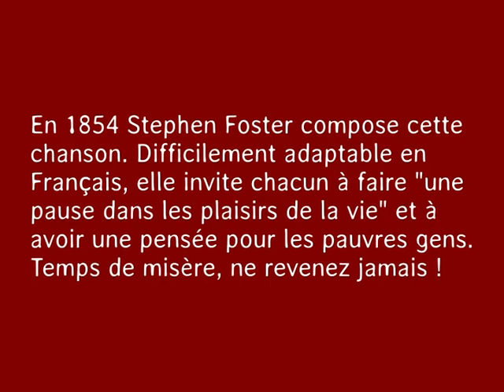hard times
Une modeste interprétation d'une grande chanson, écrite en 1854 par Stephen Foster. Jouée sur un banjo Windsor "Premier",  accord de sol.